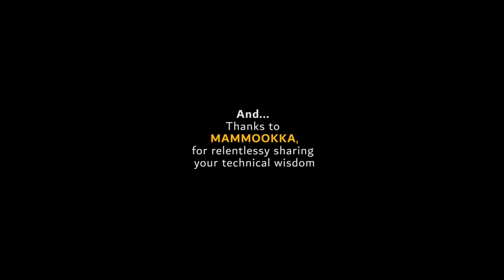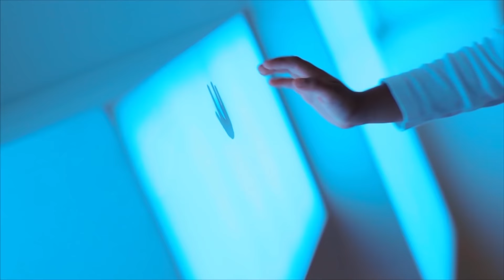കണ്ണാംത്തുമ്പി | The Legend Ouseppachan's Kannamthumbi Video Song | A Pramod Pappanic Approach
A Pramod Pappanic Approach
Ouseppachan's "KANNAMTHUMBI"
The Legend Ouseppachan Proudly Presents
His Reborn Version Of The Iconic Number KANNAMTHUMBI

Lyrics - Bichu Thirumala
Singer - Haritha Hareesh
Studio - Chethana
Cast - Freya Mariam, Ayah Mariam
Cinematography - Shihab Ongallur
Song Cut - Sachin Satya
Trailer Cut - Darvsh Padmanabhan
Thaks - Jimshad, Nishad, Midhlaj
Creative Caption - Rema Renjini